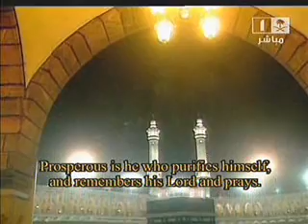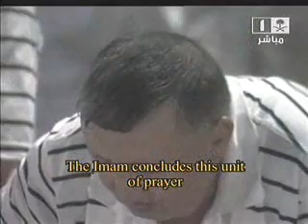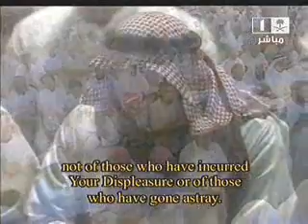Makkah Taraweeh-(Night 13)-Witr Prayer led by Sheikh Sudais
Ramadan 1429H/2008, Makkah Taraweeh, Night 12: Last 10 Rakats led by Sheikh 'Abdul Rahman As-Sudais